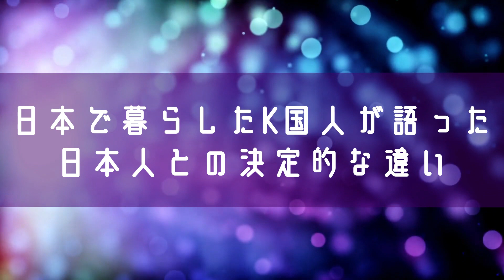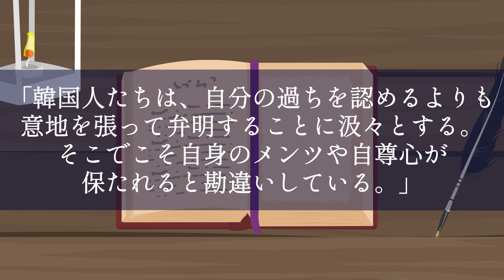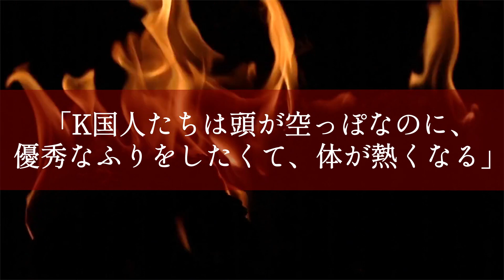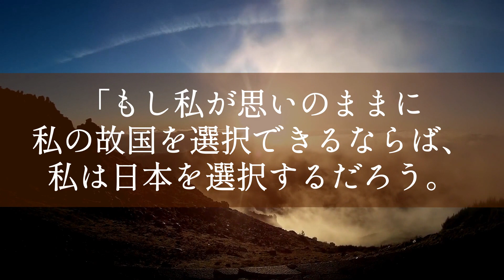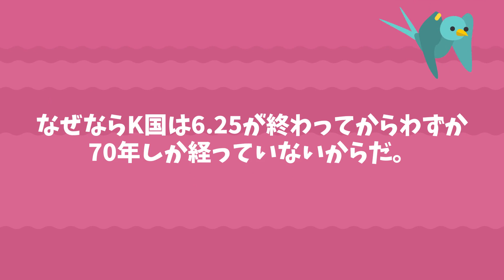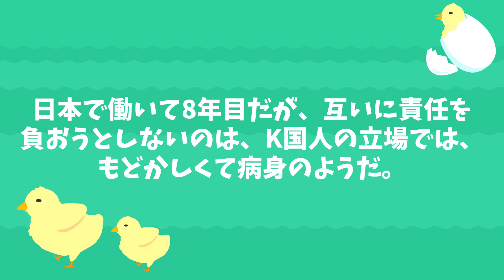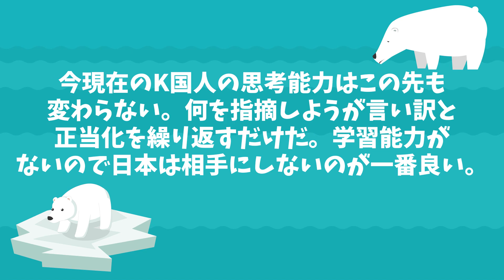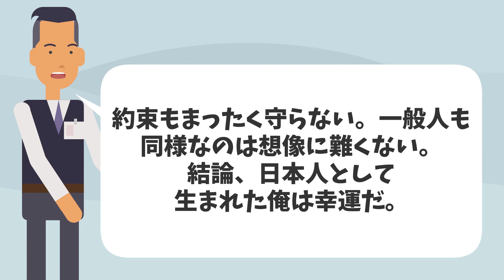【海外の反応】約100年前のお隣さんは現在とどう違うのか？60年間1日も欠かさず書かれていた日記の内容とは？【日本のあれこれ】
【海外の反応】隣国涙目‼日本が再び超大国に!?アメリカ人学者の見解「頼るべき国は日本しかない…」【日本のあれこれ】

【海外の反応】祖父母から聞いた日韓併合時代の証言「給料はかなりもらえた…」【日本のあれこれ】

【海外の反応】お隣さん「なんで和紙より優秀な韓紙がユネスコ文化遺産登録されないんだ‼」日本と中国に対するコンプレックスが爆発する…【日本のあれこれ】

【海外の反応】お隣さん「なぜ我が国のお城は日本に比べてみすぼらしく見えるの？」規模が違い過ぎて話にならない…【日本のあれこれ】

■フリー素材